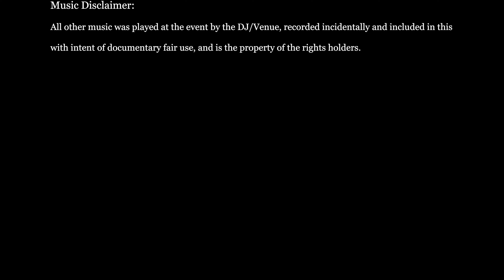Adam and Zabrina's Wedding 4K by 4Karma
Adam and Zabrina's Wedding 4K by 4Karma, Redding California, 5/14/2021

ADAM & ZABRINA

Filmed and edited by Will & Ilaria Prescott

Maid of Honor:     Julie Almazan-Hockett
Best Man:             Arye Almazan
Bride's parents:        Steve P. and Linda Zimmer
Groom's parents:     Fidel and Patricia Almazan
Venue:                       Sheraton Redding at the Sundial Bridge
Wedding planner:    Sandy Shirgaokar
Caterers:                   Sheraton Redding at the Sundial Bridge
Bakery:                      Holiday Market
Dj/Emcee:                Netsound, Jon Thompson
Officiant:                  Steve A. Zimmer (brother of the bride)
Bartending:             Sheraton Redding at the Sundial Bridge
Floral/decorations:
                                  Zabrina Zimmer
                                  Julie Almazan-Hockett
                                  Petra Schmidt
                                  Shyann Shackleford
                                  Brenda Clark
                                  Amber Dambacher
Hair:                         Hillary Zalesny - "Hair We Are"
Make-up:                 Emily Aaserude - "Enhance Artistry"

All other music was played at the event by the DJ/Venue, recorded incidentally and included in this with the intent of documentary fair use, and is the property of the rights holders.